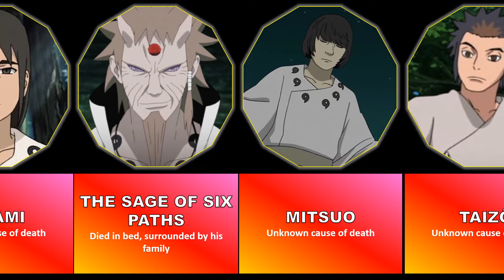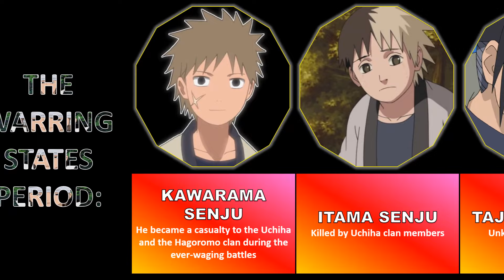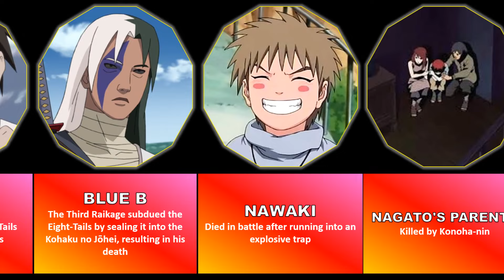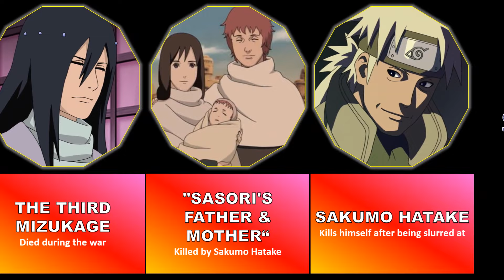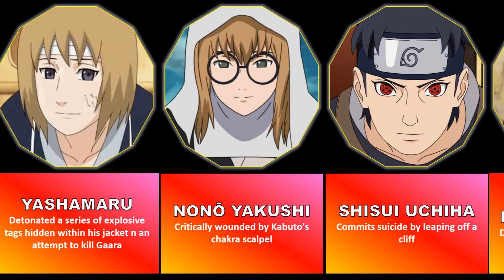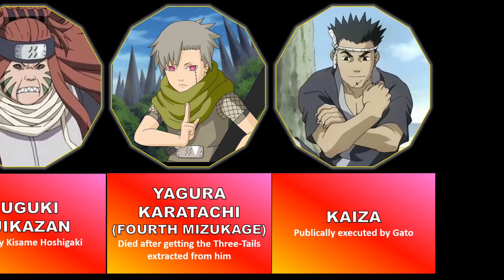Each Character's Cause of Death in Naruto [FROM THE BEGINNING]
Naruto character's cause of death